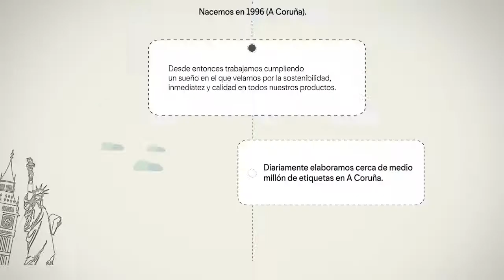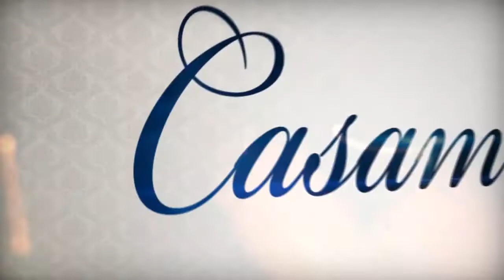Bruno Nieto | Motion Graphic Designer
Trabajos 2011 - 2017